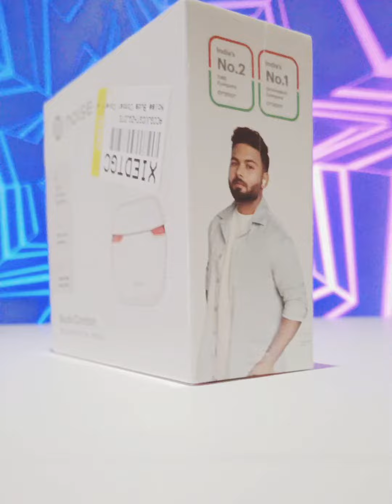Noise Buds Combat | Truly Wireless | EarBuds |gonoise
Noise Buds Combat |  Truly Wireless | Noise EarBuds

Noise Buds Combat with 45 Hours Playtime, Ultra-low Latency(40ms), Quad Mic ENC Gaming Bluetooth Headset  (Covert white, True Wireless)
Wireless range: 10 m
Bluetooth version: 5.3
Battery life: 45 hr | Type - C Charging Port
Ultra-low latency (up to 40ms) | ENC with Quad Mic
Driver Size: Immersive Audio with 13mm driver | Hyper Sync
IPX5 Water-resistance